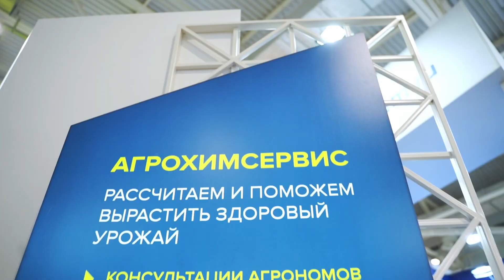ЕвроХим стал еще ближе к фермерам.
ЕвроХим предлагает широкую линейку минеральных удобрений: от классических до инновационных марок с повышенной эффективностью. Развитая сбытовая сеть компании, представленная в 45 регионах России и странах СНГ, позволяет оперативно обеспечивать всех потребителей высококачественной продукцией. Собственный Агрохимический сервис бесплатно помогает клиентам разработать полноценные системы питания для широкого спектра культур и проводить профессиональное агроконсультирование по вопросам эффективного применения удобрений. В этом сезоне, для того, чтобы быть ближе к фермерам, компания запустила горячую линию.
Вопросов много – номер один! 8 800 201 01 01

📢 Уважаемые фермеры!
Мы готовы приехать в ваше хозяйство, чтобы вы могли поделиться своим бесценным опытом.

▀▄ Создаем сайты - лэндинги  для фермеров
Digital Fermer - профильное агентство, которое помогает фермерским хозяйствам продавать через Интернет свою продукцию:

► Предложение о рекламе и партнерстве присылайте на электронную почту
► Выезжаем на съемку по приглашению пришлите Вашу заявку на электронную почту